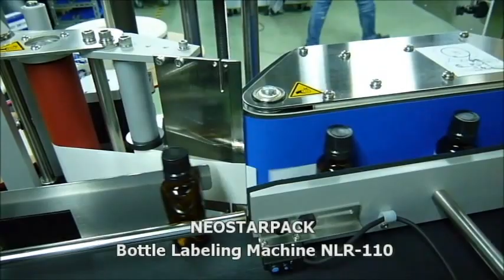新碩達 玻璃瓶貼標機| 圓瓶貼標機 Bottle Labeler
桌上型 圓瓶貼標機 NLR-110 不佔空間，適用於食品飲料類瓶罐，保養品瓶罐，藥品瓶罐，清潔用品圓形瓶罐等，貼標產品範圍大：玻璃圓瓶、塑膠圓瓶瓶、錐形瓶、六角瓶、八角瓶、泡菜罐、洗碗精、沐浴乳、乳液、洗髮精、化妝水、身體乳、保健食品等大小圓瓶均適，貼標機設定簡單好上手，最經濟的桌上貼標機種。
業務經理：李經理
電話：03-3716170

Bottle Labeler
Round Bottle Labeler can be widely used in various vertical round bottles. It suits for small production. Bottle Labeler can used for labeling of glass bottles and plastic bottles.